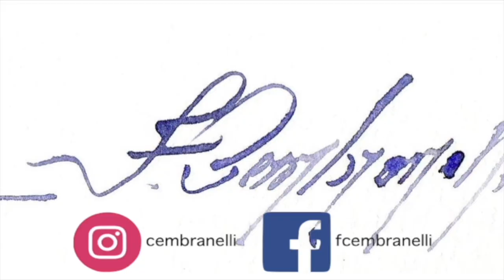Fall Leaf - Watercolor Demonstration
ES_Whispers Of East - Daniel Kaede
ES_Tomorrow In Retro - Kim Aspen
ES_Forever And A Day - Kim Aspen
ES_Blossoming Tree - Wanderer's Trove